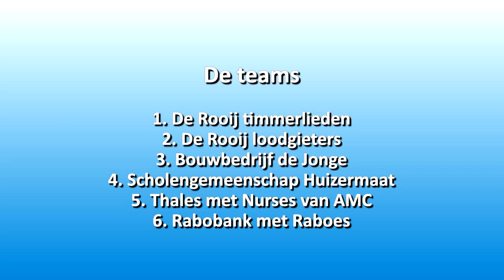Vaarkracht vlottenrace 2015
Zaterdag 19 september werd de Vaarkracht vlottenrace gehouden georganiseerd door de Lions Huizen @lionsclubnederland
met een opbrengst van € 2500 bestemd voor het varen met kankerpatiënten en naasten.